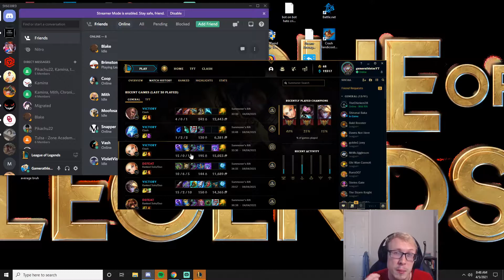RANK 1 LUX IN THE MAKING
I went a perfect 15-0 with lux in a clash cup. I think it's time to start putting me in the conversation for best lux in NA... okay maybe not that far but still, it ain't that bad right?

Gamerathletes is all about creating content to help motivate gamers to lead more social and active lives. We hope that we have impacted you in some way while you watched this video!

We would love for you to help our brand grow to reach more gamers around the world and help them in their journey to overall healthier lives!